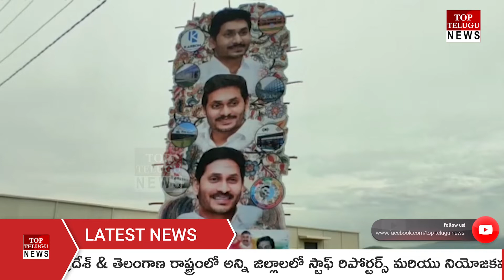తిరుపతి జిల్లాలో అపాచీ ఫుట్ వేర్ కంపెనీ కి శంకుస్థాపన మరియు, టి సి ఎల్ ,వివిధ పరిశ్రమ ప్రారంభోత్సవం